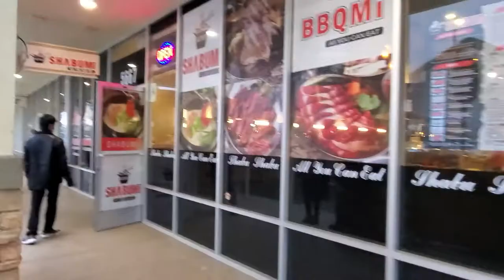Buhay Amerika - Celebrating a forgotten feast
June 3, Thursday was Shavuot according to the Enoch Calendar. It's well within my/our rights...to celebrate in a Japanese restaurant. :)